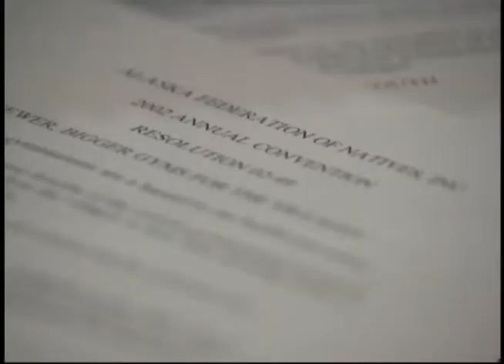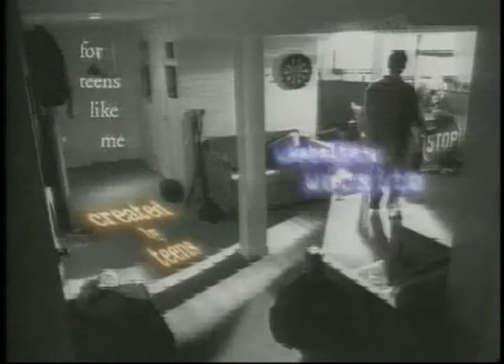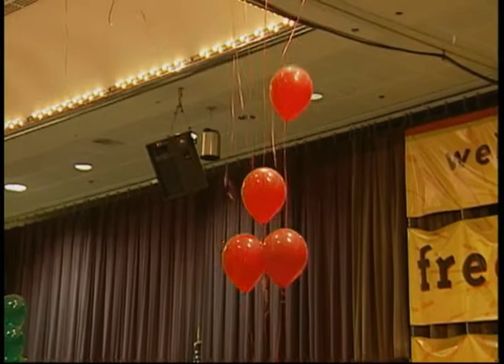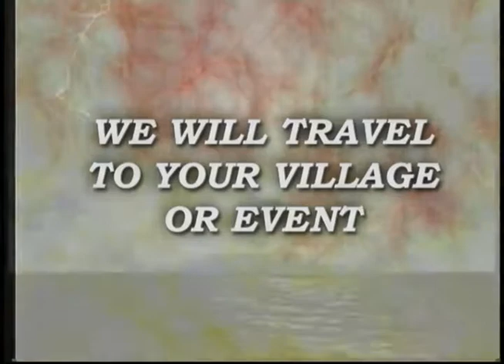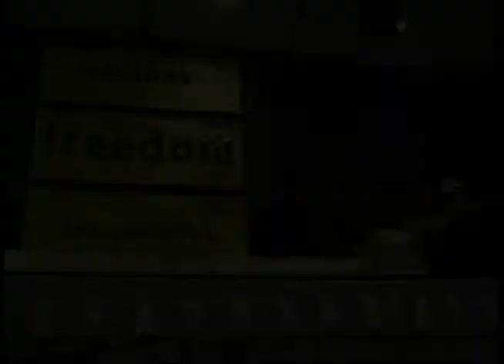Heartbeat Alaska: 2002 Alaska Federation of Natives Youth and Elders Conference, Part 2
Heartbeat Alaska: 2002 Alaska Federation of Natives Youth and Elders Conference, Part 2 aired on November 7, 2002, and shared highlights from the annual conference held in Anchorage. The episode began by defining what wellness means to different people, followed by a speech/performance by Evon Peter. The award-winning Bethel JROTC Drill Team performed, issues affecting Alaska Natives were discussed, and the episode concluded with a dance performance. Ishmael Hope, Brian Frejo, and Cheryl Dewitt also appeared.

Table of contents:
+ What is Wellness
+ Evon Peter Speaks
+ Bethel JROTC Drill Team
+ Issues Affecting Alaska Natives
+ Russian Dance Performance